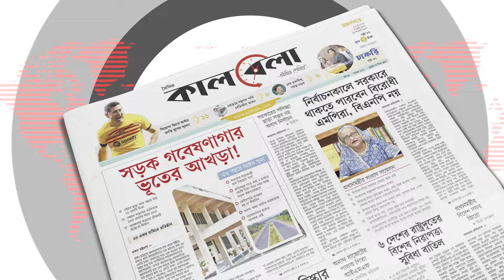জানা গেল সেই হুররাম-এর নতুন খবর | Meryem Uzerli | Turkish Model And Actress | Turkish Series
তুরস্কের বেশ কিছু টিভি সিরিয়াল বাংলাদেশেও তুমুল জনপ্রিয়। এর মধ্যে বিশ্বখ্যাত টিভি সিরিয়াল হলো ‘সুলতান সুলেমান’।  বাংলায় ভাষান্তর করা এ সিরিজ বাংলাদেশের টেলিভিশন চ্যানেলেও প্রচার হয়েছে। তুরস্কের ৬০০ বছরের অটোম্যান সাম্রাজ্যের অন্যতম সফল শাসক সুলতান সুলেমানকে নিয়ে নির্মিত হয়েছে এই ধারাবাহিক।জানা গেল সেই হুররাম-এর নতুন খবর | Meryem Uzerli | Turkish Model And Actress | Turkish Series